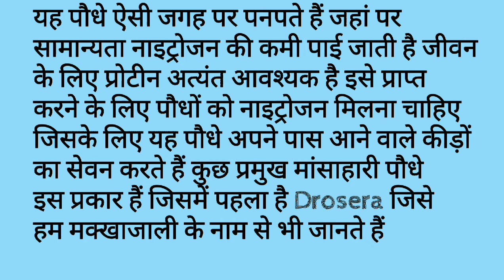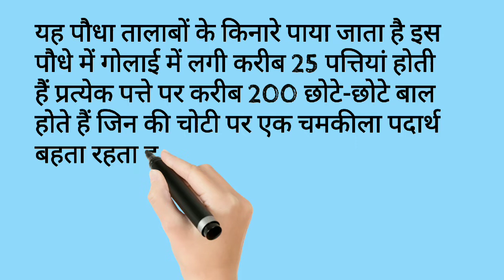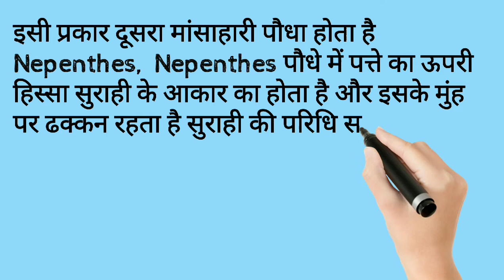Mans khane wala tree|| Amazing facts in hindi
Welcome to all Dear and Respected viewers.
In today's video through the "House of Tech Channel" hannel we have explained that, which plant that eats meat?